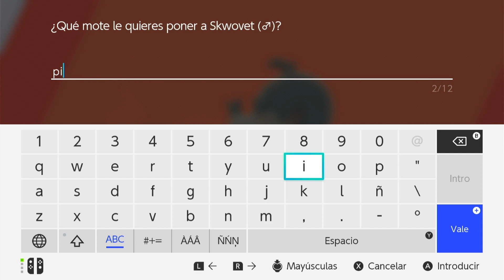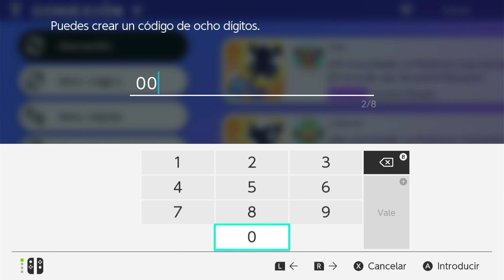ENTRA Y CONSIGUE YA POIPOLE Y GENESECT EVENTO SHINY en POKEMON ESPADA Y ESCUDO ACTIVO SOLO 6 HORAS!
Mira el video hasta el final para saber como conseguir los pokemon y ver el nombre del entrenador misterioso y su código de intercambio.

No te olvides de apoyar el canal:
-Directos jugando a pokemon unite con suscriptores
-Combates Liga pokémon con muchos premios solo para suscriptores
-Sorteos de packs pokemon y repartos shiny en pokemon espada/escudo leyendas arceus y HOME.

Horarios de los directos:
Miércoles Jugando a Pokemon Unite con Suscriptores  19:00h España

Jueves Directo Gameplay Viajes Pokemon Locke o Pokemon Unite con Suscriptores 19:00h España

Sábado Directo Liga pokémon combates vs Suscriptores Temporada 4   19:00h España

Domingo Reparto de Pokemon Shiny en Espada/Escudo, Leyendas Arceus, Diamante/Perla  y Home 19:00h España

TIPS
NUEVO POKEMON & FILTRACIONES CONFIRMADAS POKEMON DIAMANTE BRILLANTE PERLA RELUCIENTE LEGENDS ARCEUS. Reparto Pokemon Legends Arceus, Reparto Shiny Legends Arceus, Reparto Pokemon Leyendas Arceus